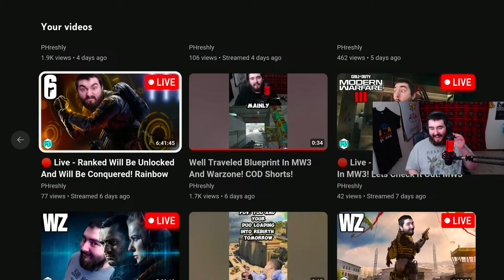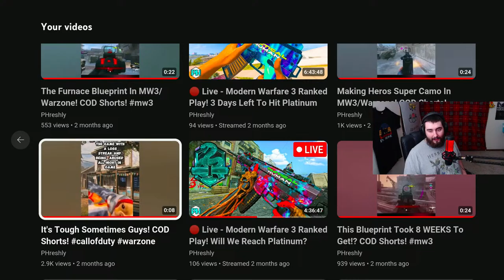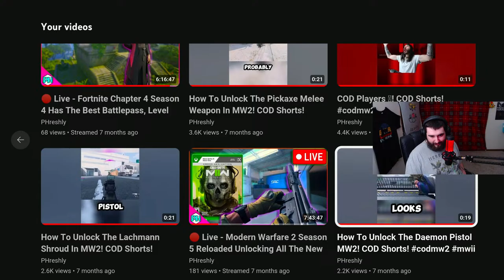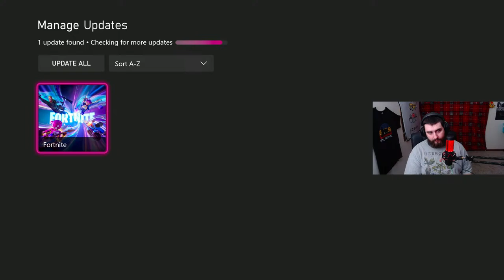🔴 Live - MW3 MP Makes Me Happy...SBMM Makes Me Get Higher!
Hi Slade aka PHreshly, I hope today’s video helped you in some way, shape, or form. Hope you enjoy and remember to be GOOD PEOPLE.